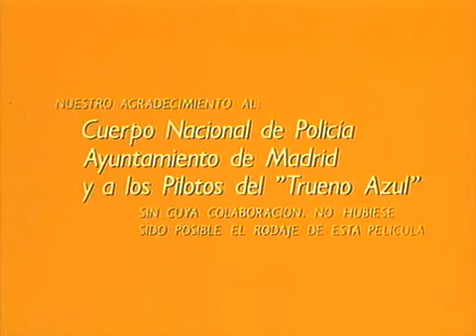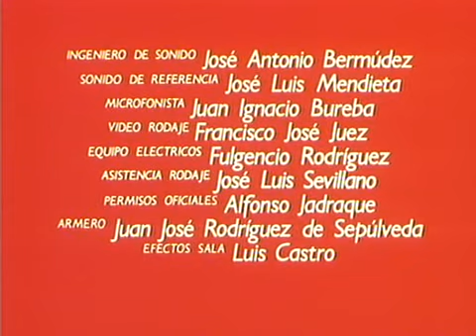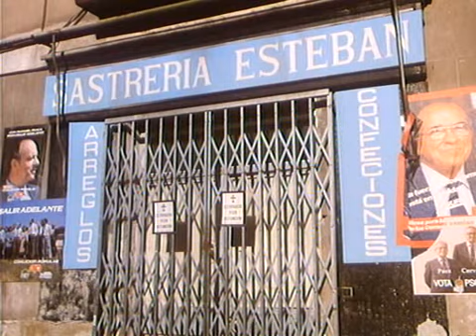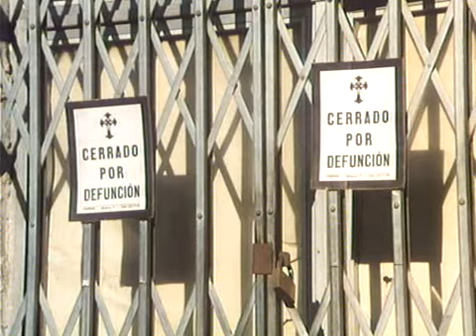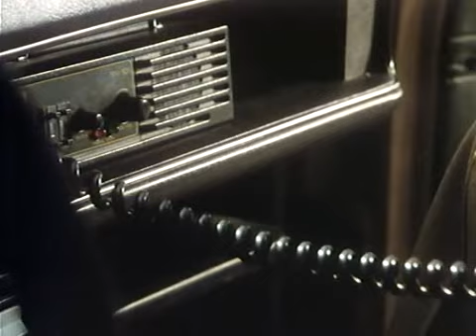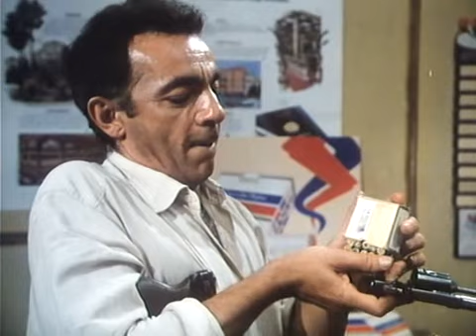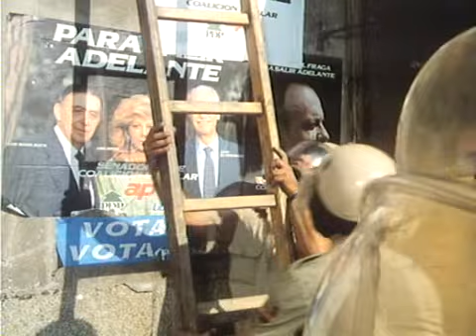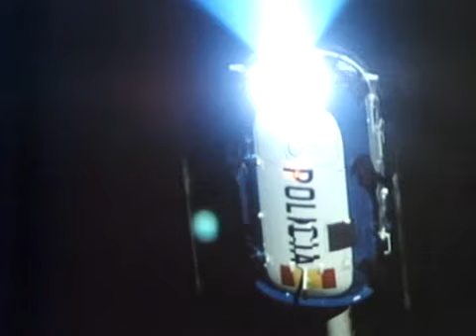La Estanquera De Vallecas (Película completa)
Leandro (José Luis Gómez), un albañil en paro, y Tocho (José Luis Manzano), un chaval amigo suyo, entran en un estanco del barrio madrileño de Vallecas con intención de perpetrar un atraco sin tener los conocimientos, experiencia ni pericia adecuada. La inesperada reacción de la señora Justa (Emma Penella), propietaria del estanco, que se encuentra en el interior junto a su sobrina Ángeles (Maribel Verdú) frustra el atraco. Los vecinos del barrio, en el exterior, al darse cuenta de lo que sucede gritan y amenazan a los asaltantes a quienes no les queda más remedio que atrancar la puerta del local. Alertada por los vecinos llega la policía y, tras desalojar la plaza, ésta toma posiciones en espera de acontecimientos. En el interior del estanco el enfrentamiento entre los dos amigos y sus "rehenes", la estanquera y su sobrina, va relajándose. Una incipiente simpatía surge entre ellos mientras en el exterior la tensión va en aumento.

Reparto:
José Luis Gómez - Leandro
José Luis Manzano - Tocho
Emma Penella - Doña Justa
Maribel Verdú - Ángeles
Fernando Guillén - Maldonado
Jesús Puente - El comisario
Antonio Gamero - El sargento
Antonio Iranzo - Don Julián
Tina Sainz - Cuñada
José Luis Fernández "Pirri" - Vecino joven en balcón
Simón Andreu - Gobernador